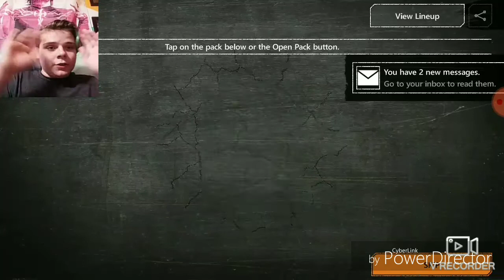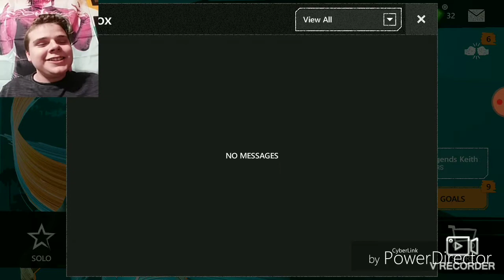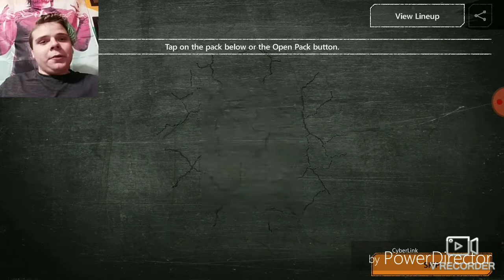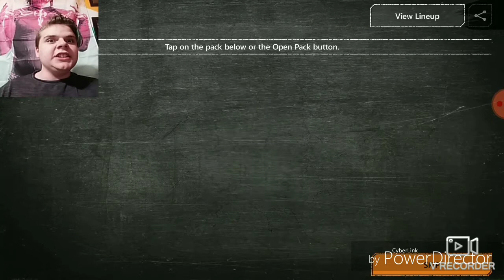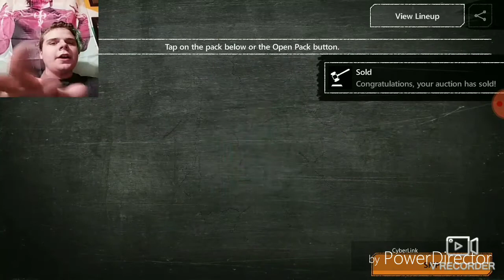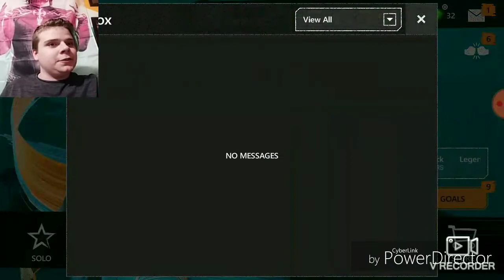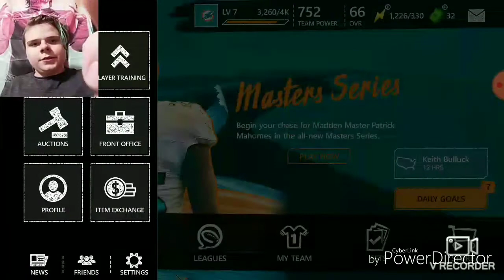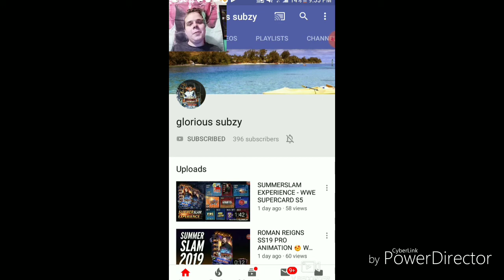MADDEN MOBILE 20 | *HUGE 350K+ PRO PACK OPENING* *YOU WONT BEILIVE WHAT I PULLED* TAKE A LOOK!!!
WE ACUTALLY GOT A 250K CARD WHAT